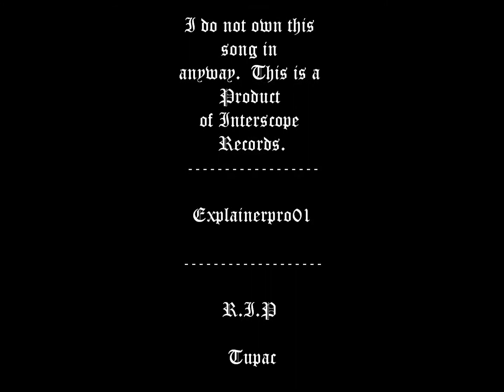Runnin' (Dying To Live) - Tupac (Feat. The Notorious B.I.G) Lyrics In Description.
Song: Runnin' (Dying To Live)
Artist: Tupac (Featuring The Notorious B.I.G)
Album: The Resurrection

Lyrics -

[Sway (MTV Interviewer) Speaking] Between you and Biggie was like, who's gonna, who's gonna,
who ruled, the, the, nigga kingdom and shit basically, you know what I'm sayin'?
It was like, this is like an election...
[2Pac speaking:] It is an election
[Sway Speaking] You know what I'm sayin'?
[2Pac speaking] Me and Biggie's situation was smaller than that,
me and Biggie's situation was like...

[Reporter Speaking] Tupac Shakur was shot several times in the chest... [Other reporters talking, then they fade slowly]

[Chorus]
You know, I wonder if they'll laugh when I am dead
Why am I fighting to live, if I'm just living to fight
Why am I trying to see, when there ain't nothing in sight
Why am I trying to give, when no one gives me a try
Why am I dying to live, if I'm just living to die

[Notorious B.I.G.]
Check it, I grew up a fucking screw up
Got introduced to the game, got a ounce and fucking blew up
Chopping rocks overnight
The nigga Biggie Smalls trying to turn into the black Frank White
We had to grow dreads to change our description
Two cops is on the milk box missing
Show they toes you know they got stepped on
A fist full of bullets a chest full of Teflon
Run from the police picture that, nigga I'm too fat
I fuck around and catch a asthma attack
That's why I bust back, it don't phase me
When he drop, take his glock, and I'm Swayze
celebrate my escape, sold the glock, bought some weight
Laid back, I got some money to make, motherfucker

[Chorus]

[2Pac]
And still I'm having memories of high speeds, when the cops crashed
As I laugh pushing the gas when my glocks blast
We was young, and we was dumb but we had heart
In the dark when we survived through the bad parts
Many dreams is what I had, and many wishes
No hesitation in extermination of these snitches
And these bitches they still continue to pursue me
A couple of movies now the whole world trying to screw me
even the cops tried to sue me
So what can I do but stay true, sipping 22's a brewing
now the medias trying to test me got the press asking questions, trying to stress me
misery is all I see, thats my mind's state
My history with the police is shakin' the crime rate
Ma main man had 2 strikes, slipped, got arrested and flipped
He screamed 'Thug Life!' and emptied the clip
gots tired of running from the police

[chorus]

[Biggie]
I was shocked at everything! Ya know what I'm saying. I wasn't more shocked at him dying.
I was more shocked at him. Pac' is a strong dude... I know him... You know what I'm sayin?...
Real strong... so it was when he got shot I was more like "again". You know what I'm sayin?...
He always getting shot or shot at... He gon' pull threw this one again, make a few of records about it and its gon' be over..
You know, then when he died I was like 'Woah'... you know what I'm sayin...
it kinda took me by suprise... even though we was going threw our drama I would NEVER
wish death on nobody! 'cause there ain't no coming back from that [echo].

(Thanks to Azlyrics.com for the Lyrics!)